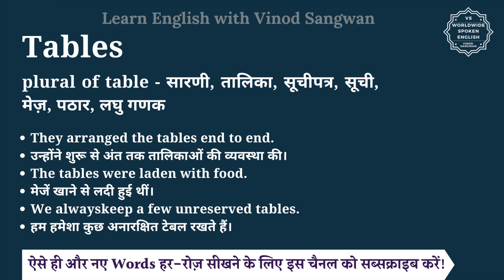Tables meaning in Hindi | Tables ka matlab kya hota hai | English vocabulary words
इस वीडियो में आप Tables का हिंदी में मतलब समझेंगे और साथ में Tables का pronunciation भी सीखेंगें यानि की आप Tables के अर्थ के साथ साथ ये भी सीखेंगें की Tables को कैसे बोले या Tables को बोलने का सही तरीका क्या है |

तो बस एक मिनट में सीखिए Tables को|
Let’s learn Hindi Meaning of Tables in detail.

Tables का हिंदी में अर्थ होता है
plural of table - सारणी, तालिका, सूचीपत्र, सूची, मेज़, पठार, लघु गणक

Tables को इन उदाहरणों से और अच्छे से समझ सकते हैं
They arranged the tables end to end.
उन्होंने शुरू से अंत तक तालिकाओं की व्यवस्था की।
The tables were laden with food.
मेजें खाने से लदी हुई थीं।
We alwayskeep a few unreserved tables.
हम हमेशा कुछ अनारक्षित टेबल रखते हैं।